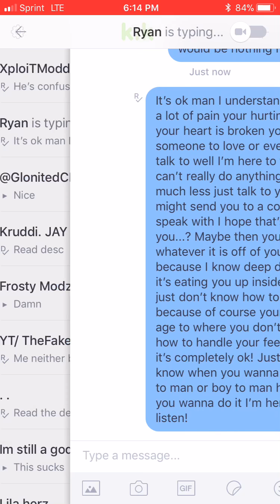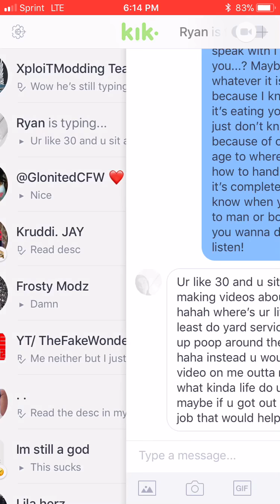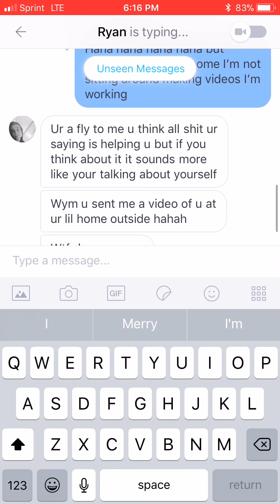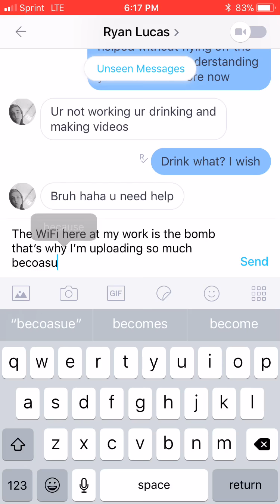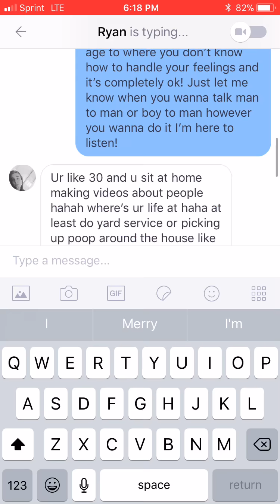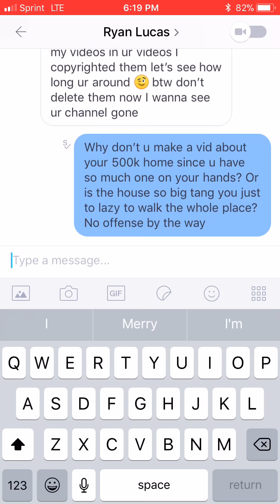Part 2 of “The shit talker CobraCFW” who still hasn’t shut my yt down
I still have more videos of this bs but yet I have not heard from him since the argument! I don’t back down I don’t run off I fight till the end!  Fuck em all

SUB